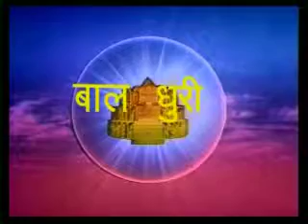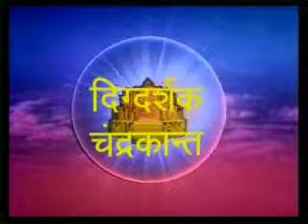RAJA VIKRAMADITYA EP # 07